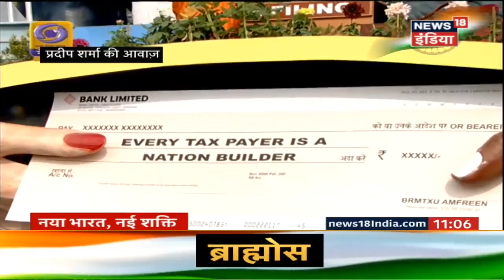India Celebrates R-Day in Grand Style With 10 ASEAN Leaders | R-Day Parade Highlights | News18 India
India flaunted its military prowess and cultural diversity at the 69th Republic Day parade at the Rajpath in the presence of 10 ASEAN leaders. The highlight of the iconic parade was a team of Border Security Force (BSF) women who performed daredevil stunts on motorcycle, receiving a standing ovation from the spectators. President Ram Nath Kovind took his first Republic Day salute from various wings of the armed forces.